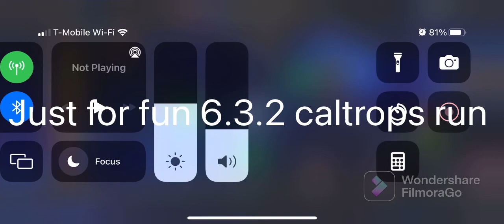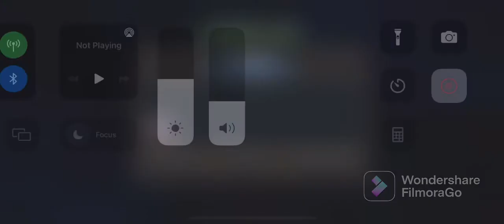MCOC - 6.3.2 Caltrops - speed run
Just finished 7.4 100%.  Doing some random quests.